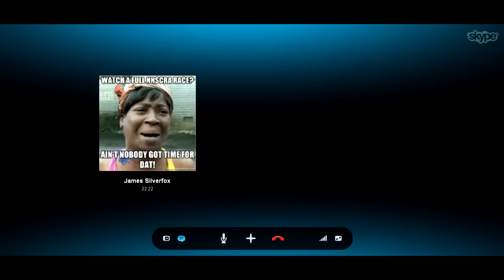The Time Wasters Episode 1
This weeks topics:
Danica Patrick & Ricky Stenhouse, Go F*** off.
Deer Antler Spray.
James' Weird Story.
Random Ways To Die.
Sprint Unlimited.